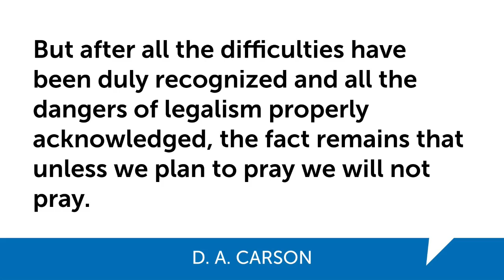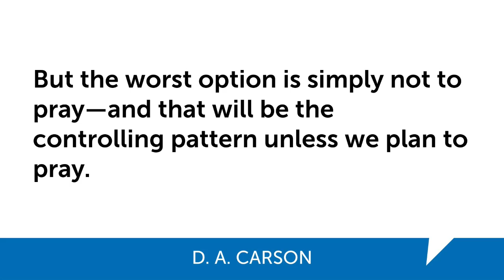Sermon: The Gospel is Life (Col 4:7-18)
Thankyou for watching our last talk in our Colossian series.